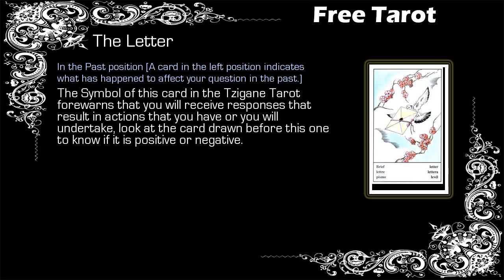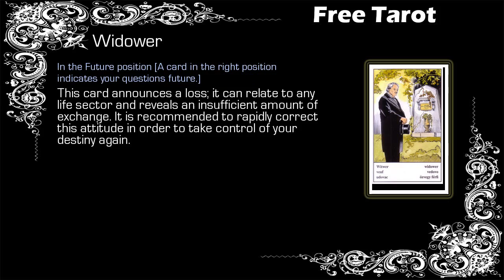Free Gypsy Tarot - Pisces - 04/07 to 11/07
Free Weekly Tarot, Free Tarot - Pisces

Gypsy Tarot Pisces from 04 July to 11 July